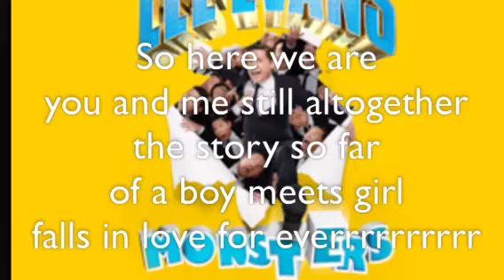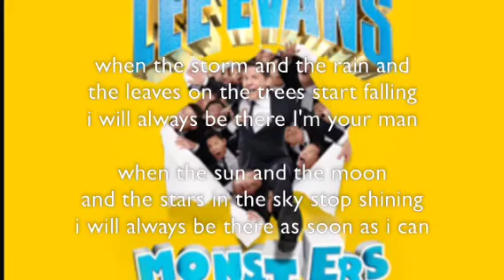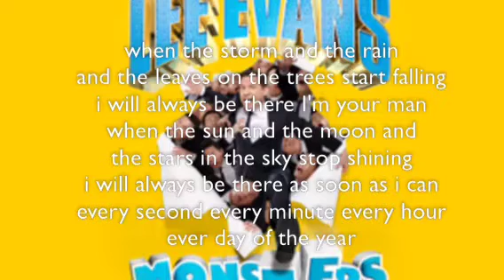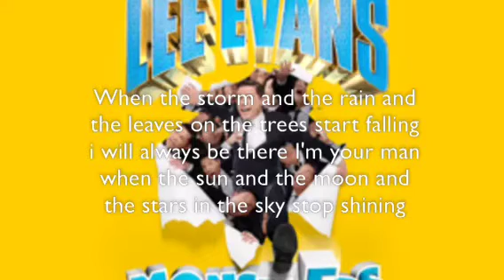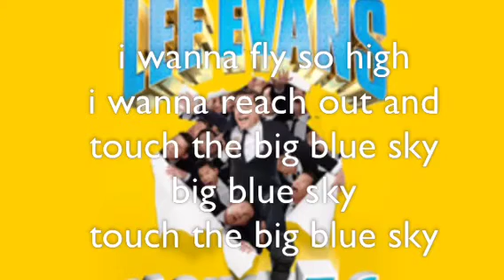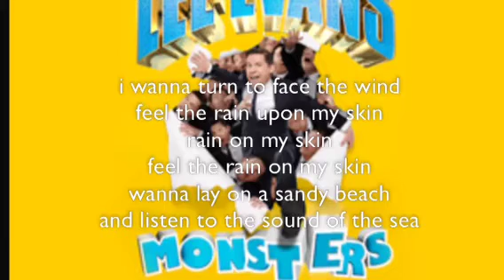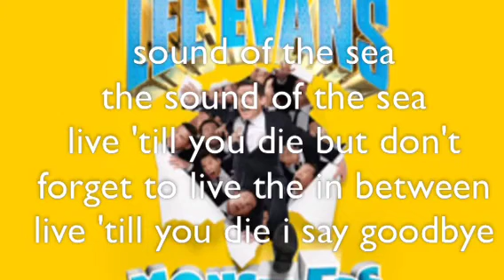Lee Evans Always Lyrics Monsters Ending Song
So I've made a music video before this but I got the lyrics wrong and there was a gap half way through the video, I downloaded the song so better quality of sound and decided to create another lyric video hope you like suscribe and comment and share